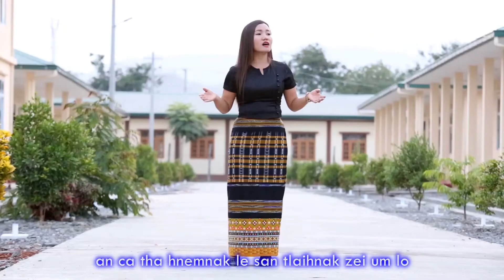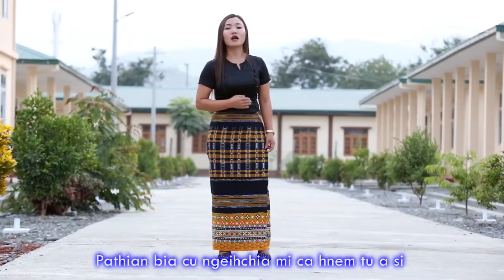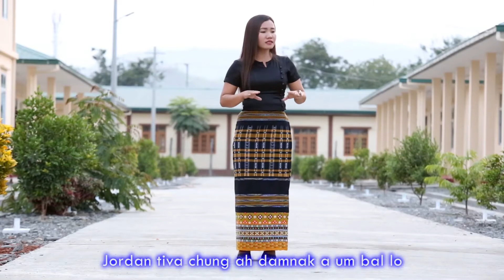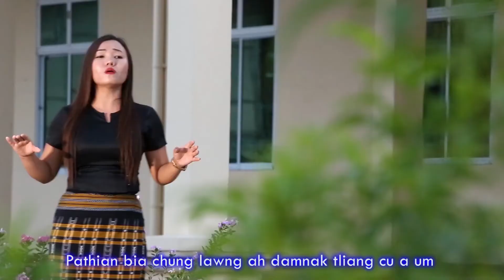Zung Men ll Pathian Bia Lawng Nunnak ll 2020 hlathar